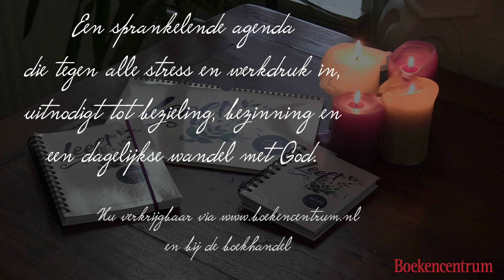LEEF! agenda 2018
De Leef! Agenda helpt vrouwen voluit te leven. Een sprankelende agenda die tegen alle stress en werkdruk in, uitnodigt tot bezieling, bezinning en een dagelijkse wandel met God.

Kijk snel op om de agenda te bestellen!

De inhoud is eigentijds vormgegeven door Flashworks en met zorg samengesteld door Annemarie van Heijningen-Steenbergen (schrijver, spreker en columnist). Leven met aandacht als way of life. Om het hoofd koel en het hart warm te houden.

Leef! 2018 is ook beschikbaar in groot formaat, klein formaat en als Familieplanner.